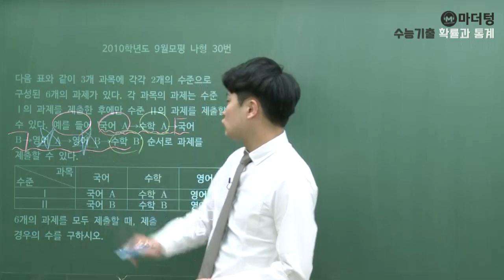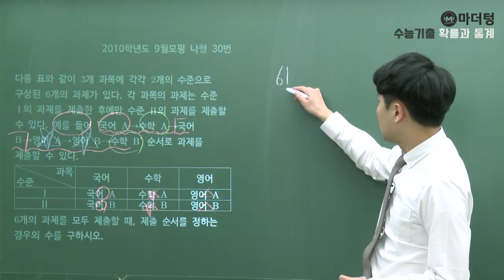[마더텅] 2010학년도 9월모평 나형 30번 (풀이 : 우수종 선생님)